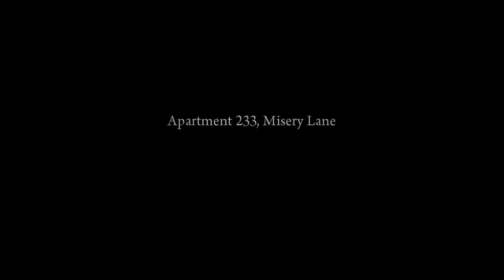Treburi de familie | Mafia 2 | Episodul 8